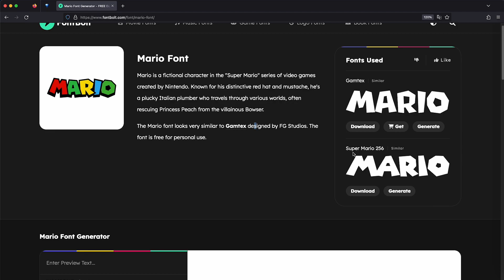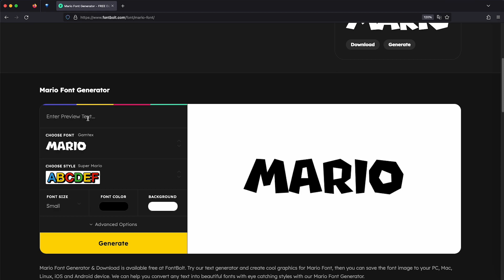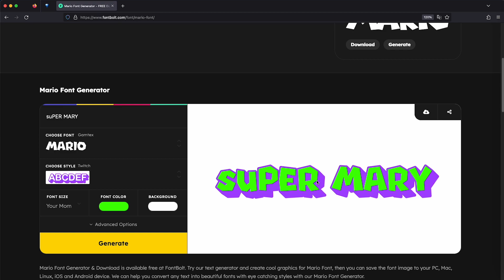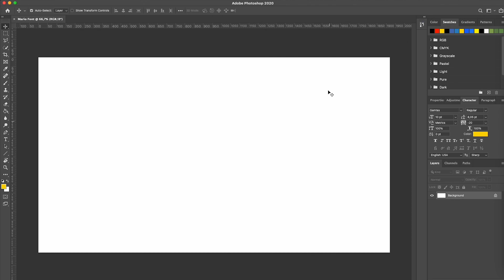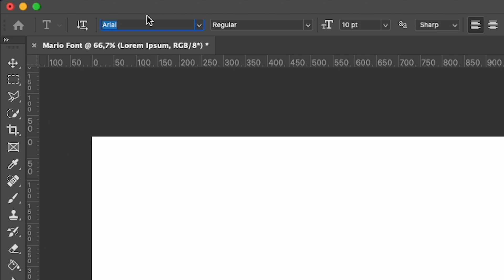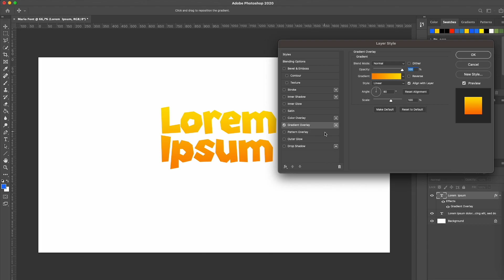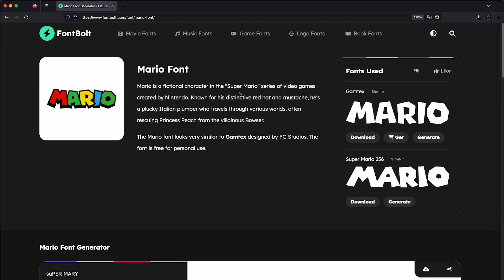Super Mario Font Generator - Create any Mario text for FREE!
In this video, I show you how you can generate text with the Super Mario font to make logos or graphic designs online in your browser. I also show you how to install the Mario font to Photoshop and the whole PC.